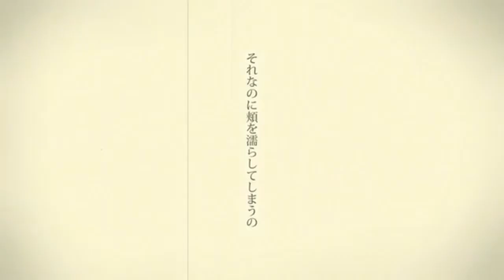【両声類】が「キー+5」でシャルル歌ってみた【ちぇるくんソロ】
【ツイキャス】

【ピカピカ】

☆再生リスト☆